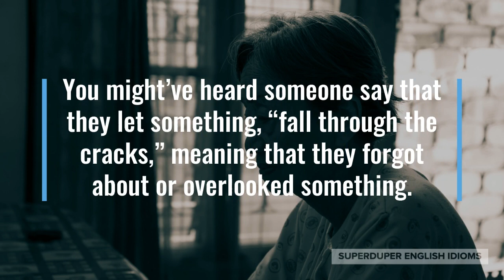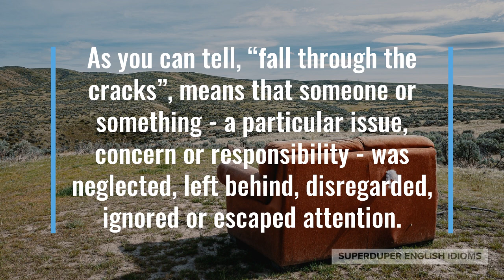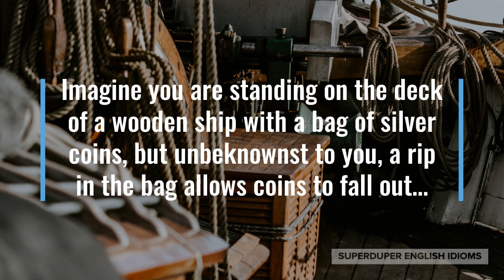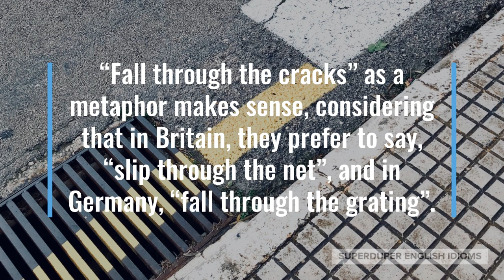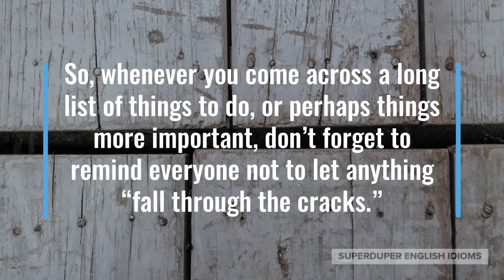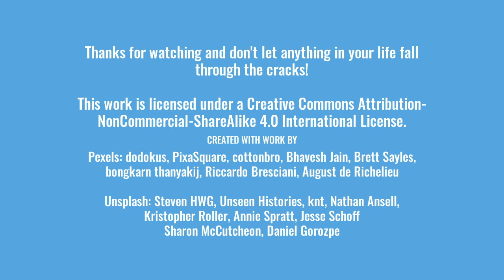"Fall Through the Cracks" Idiom Meaning, Origin & History | Superduper English Idioms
0:00 - How to Say, “Fall through the cracks.”
0:20 - Examples of “Fall through the cracks.”
1:07 - Meaning of “Fall through the cracks.”
2:09 - Origin of “Fall through the cracks.”
4:11 - More Examples of “Fall through the cracks.”
4:43 - Conclusion

“Fall through the cracks.”

You might’ve heard someone say that they let something, “fall through the cracks,” meaning that they forgot about or overlooked something.

“Don’t let any of your chores fall through the cracks,” you might say to your forgetful child one Sunday morning.

Your granddad might be giving you advice, “Don’t let relationships with good friends fall through the cracks, no matter how busy your life gets.”

“We will not let any child fall through the cracks, which is why we are going to double funding for social programs,” the premier might say during a speech.

As you can tell, “fall through the cracks”, means that someone or something - a particular issue, concern or responsibility - was neglected, left behind, disregarded, ignored or escaped attention.

Instead of “fall through the cracks,” you could also say, “slip through the cracks,” though “slip” makes the idiom sound like it’s a criminal escaping punishment.

You may also hear, “fall between the cracks,” which is simply the idiom misheard and repeated (an “eggcorn”), but it does retain the same meaning.

The origin of “fall through the cracks” is unclear, but evidence points to the idiom simply being a metaphor.

Imagine you are standing on the deck of a wooden ship with a bag of silver coins, but unbeknownst to you, a rip in the bag allows coins to fall out…

… some of these coins fall onto the wooden planks and are easily retrievable, but others “fall through the cracks” in the deck and can only be rescued with great effort.

“Fall through the cracks” as a metaphor makes sense, considering that in Britain, they prefer to say, “slip through the net”, and in Germany, “fall through the grating”.

If you don’t want things in your life to “fall through the cracks”, it’s best to make lists and keep them somewhere that you’ll see them often.

Whether you’ve got your to-do list and your list of goals written on a piece of paper or in a note-taking app, having them in writing ensures that nothing “falls through the cracks”.

Though not all things that “fall through the cracks” will be a big deal; but some are and the old proverb goes, “It’s only a dream until you write it down, and then it becomes a goal.”

“I let a few things on my to-do list fall through the cracks today, because I was so busy,” your partner might be telling you after finally sitting down to dinner.

“I was so busy chasing money that I let my health fall through the cracks,” your friend who is now sick at the hospital might say.

So, whenever you come across a long list of things to do, or perhaps things more important, don’t forget to remind everyone not to let anything “fall through the cracks.”